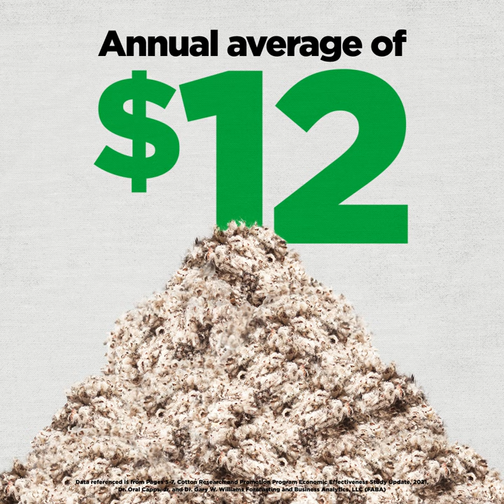Let's Talk About Cotton Prices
According to a recent Economic Effectiveness study of the Cotton Research and Promotion Program, U.S. farm prices of cotton are about 13% higher, on average, because of the work done by the Program. In addition, Program expenditures on cottonseed research and promotion increased nominal cottonseed prices received by producers by an annual average of $12.23 per short ton and increased cottonseed disappearance by about 266,000 short tons per year over the period 1993 to 2019.